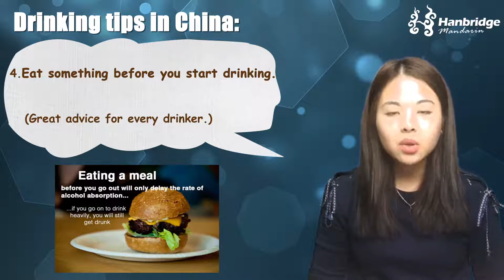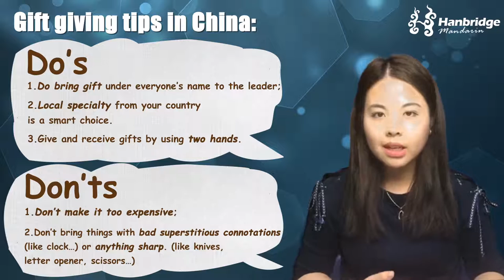Learn Business Chinese - Drinking Culture in China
Welcome to watch Hanbridge Mandarin business Chinese course: Business Etiquette in China- Part 2.

Last time, we talked about the Chinese business etiquette concerning preparation before dining, seating arrangement and most importantly what to talk about during meal. So, today, let’s check the most interesting part --- the drinking culture in China.

Chinese people like to take wine to entertain friend and business partners. It doesn’t matter if it’s lunch or dinner; as long as a meal, there will be alcohol. Chinese frequently offer Chinese wine called baijiu for toasts. Be aware that baijiu is as high as 60%! No matter how good a drinker you may think of yourself, never, ever challenge a Chinese in a drinking contest. Try to avoid drinking baijiu on an empty stomach because you will feel the effects of the alcohol quickly.……